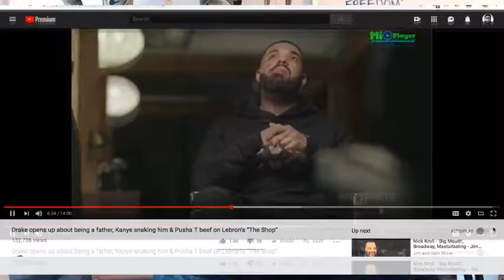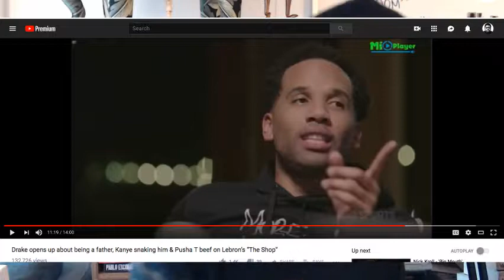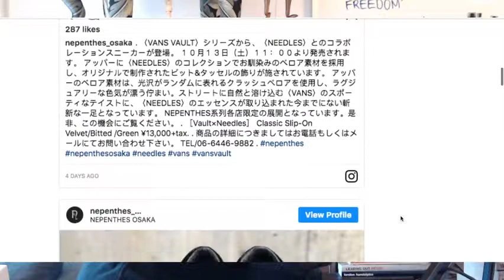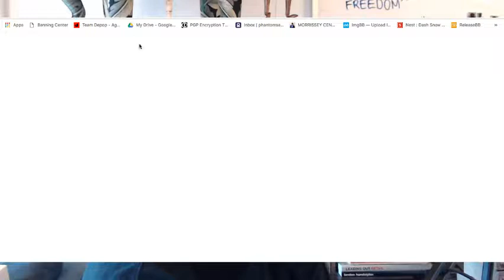The Agostinho Zinga Show #114 | “Non-stop”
Agostinho rambles Drake's interview with Lebron James, interesting jobs, Needles x Vans collab, Fyre Festival founder sentenced to prison and more…

Fyre Festival: Founder Billy McFarland jailed for six years